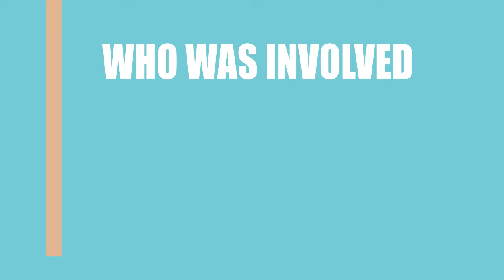Level 3 (2019) Movie Cast and Creators Information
Writer, director and actor\actress of the film Level 3 (2019)